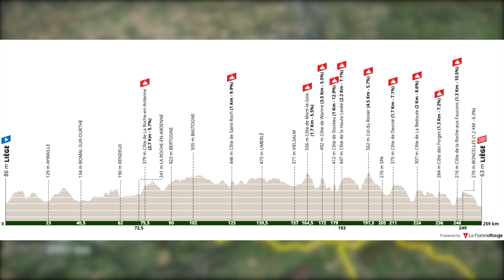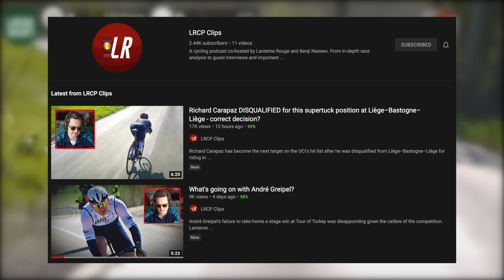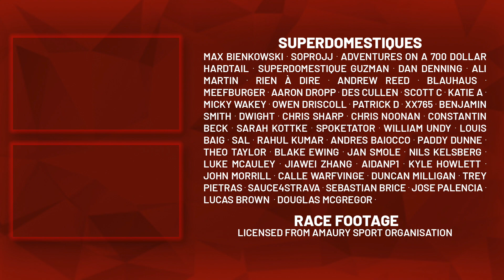Tadej Pogačar CANNOT BELIEVE he just made history | Liège-Bastogne-Liège 2021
The final ardennes showdown and the third monument of the year, Liege-Bastogne-Liege featured a strong startlist but with the notable omissions of Wout van Aert, Mathieu van der Poel and Tom Pidcock. Roglic was the favourite in the betting markets but Tadej Pogacar and Alaphilippe would be tough to beat after the former was denied a chance at Fleche and Alaphilippe found his mojo back on the Mur.

Credits:
Race Footage | licensed from Amaury Sport Organisation and UAE Tour Press Office

If you want to do a bit more, consider signing up to channel memberships